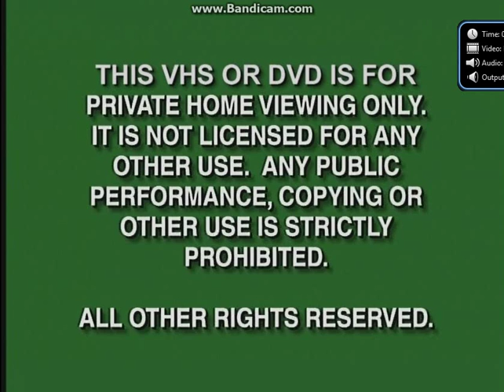Opening To The Super Mario Bros. Super Show!:Mario Of The Deep 2008 DVD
Here Is The Opening To The Super Mario Bros. Super Show!:Mario Of The Deep 2008 DVD And Here Are The Order:
1.Green FBI Warning Screens (Disney Version)
2.The Incredible World Of DIC Home Entertainment Logo
3.N Circle Entertainment Logo
5.DVD Menu
That's All.
NOTE:Due To Copyright By DHX Media, I Didn't Show The Super Mario Bros. Intro.